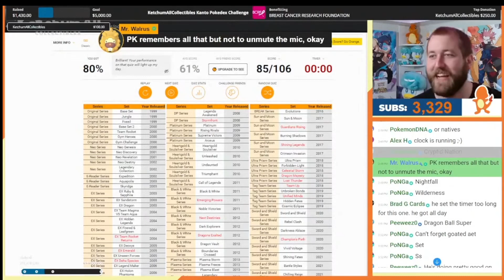Pokemon Challenge ￼Accepted